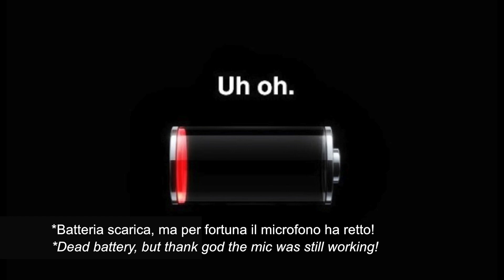Listen Gingerly interviews Grace Carter (Sziget Festival 2019)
💬Nonostante la batteria della videocamera mi abbia abbandonato ad un certo punto, questa è la mia intervista con l'elegante e dolcissima Grace Carter, in cui mi ha detto cosa ne pensa del campeggio, come ha iniziato a fare musica, cosa le piace e cosa la infastidisce particolarmente da artista.

👂I tre artisti suggeriti da lei sono: Mahalia Music, Hamzaa e Lily Moore

👇👇👇👇ENGLISH BELOW👇👇👇👇

💬Though my videocamera abandoned me at one point, this is my interview with the elegant and sweet Grace Carter, in which she told me about her idea of camping, how she started making music, what she likes and what truly annoys her as an artist.

👂The three artists recommended by her are: Mahalia, Hamzaa and Lily Moore.